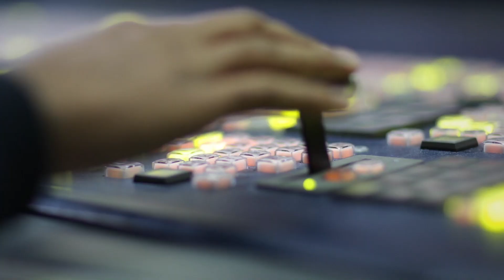Parte martedì 16 aprile "Ti offro un caffè": l'appuntamento con l'approfondimento su Siracusa Post.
Parte  martedì 16 aprile "Ti offro un caffè": l'appuntamento con l'approfondimento su Siracusa Post. Seguitelo ogni martedì e venerdì su tutti i nostri canali. L'informazione è la nostra priorità. GUARDA il VIDEO